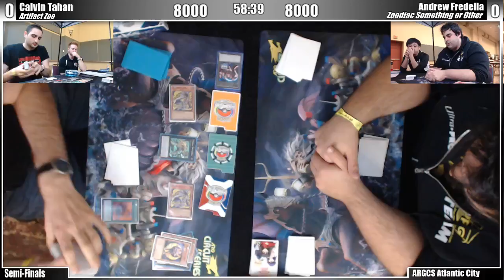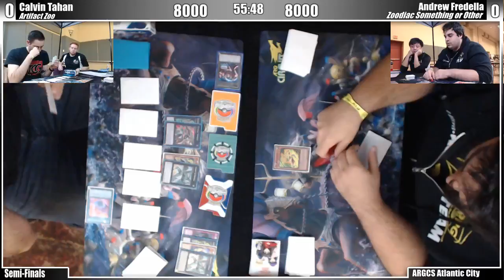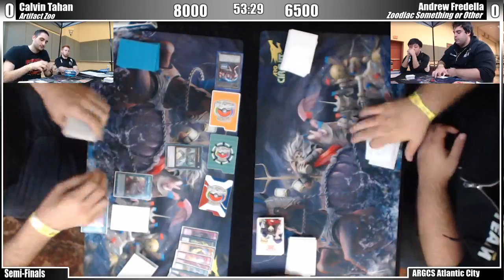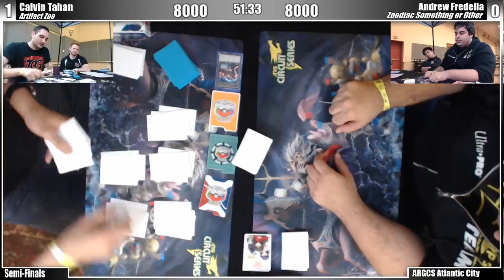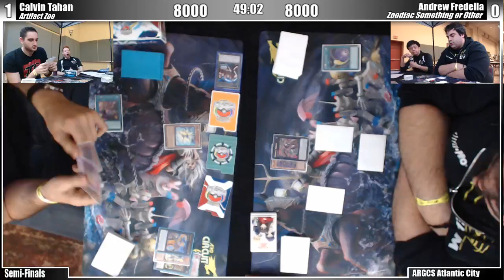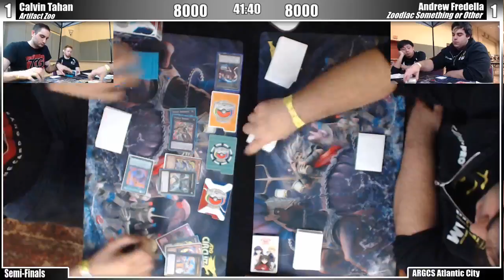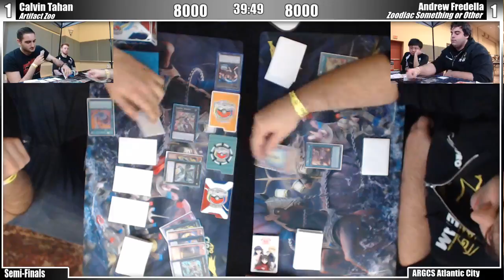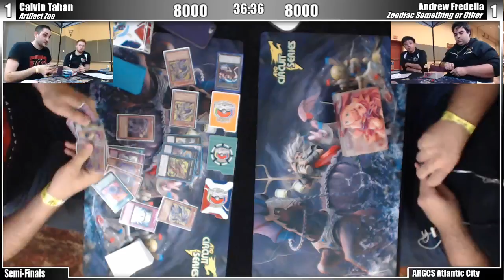ARGCS Atlantic City 2017 Semi Finals Calvin Tahan vs Andrew Fredella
Artifact Zoodiac vs Zoodiac